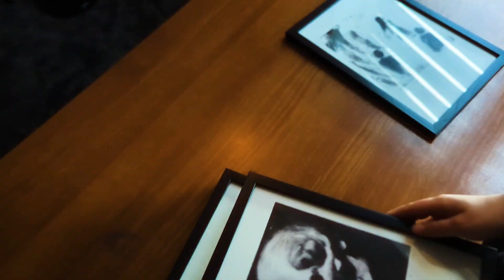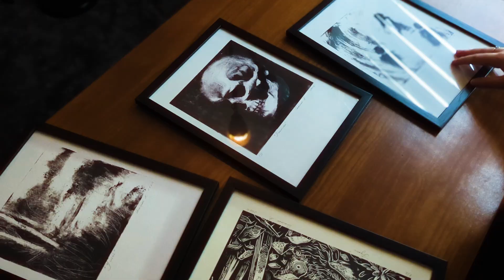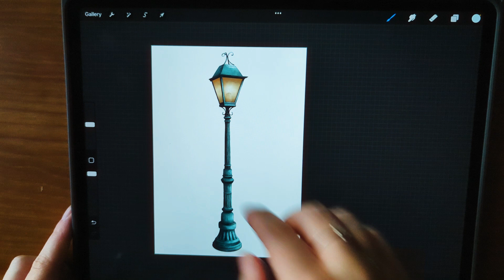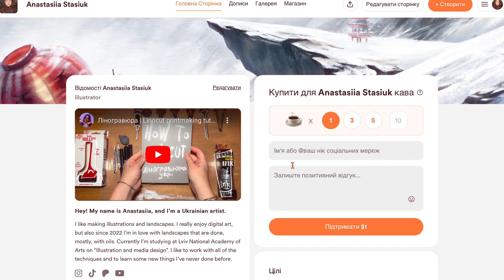Як малювати кожен день? tips and tricks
вітаю! в цьому відео я ділюся своїми фішками та порадами, як малювати кожен день або на постійній основі, та не лишати цю справу. чекаю на ваші вподобайки та підписуйтесь, якщо подобається мій контент! приємного перегляду!

також ви можете замовити у мене ілюстрацію/картину в інстаграмі!

таймкоди:
00:00 – початок
00:41 – хто я?
01:00 – мотивація
02:19 – tips&tricks
03:50 – регулярність
04:13 - відпочинок
04:34 - заключення

~для новеньких~
мене звати Настя, мені 19 і я студентка у Львівській Національній Академії Мистецтв (1 курс). знімаю влоги, малюю та поширюю мистецтво у соціум!

музика:
Aerohead - Fragments